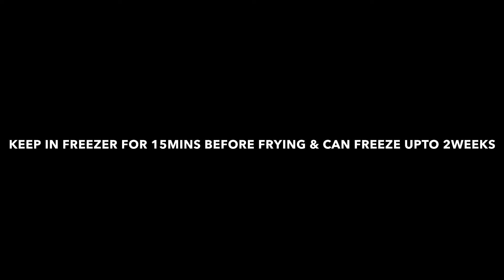Heartwarming Iftar Special | Home made Chicken Bread Fingers Recipe | Golden Fork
Chicken Bread Fingers Recipe

Ingredients ~
• Chicken - 1cup boiled & Shredded (1/2tsp salt added)
• Onion - 1/2cup chopped
• Carrot - 1/2cup chopped
• Capsicum- 1/2cup chopped
• Ginger garlic paste- 1tsp
• Salt- 1/2tsp
• Black pepper powder- 1/2tsp
• Oregano- 1/2tsp
• Hot sauce- 1tsp
• Fresh Cream - 2tbsp
• Bread - as per required
• Mozzarella cheese- as per required
• Egg - 2medium sized beaten
• Bread crumbs- as per required